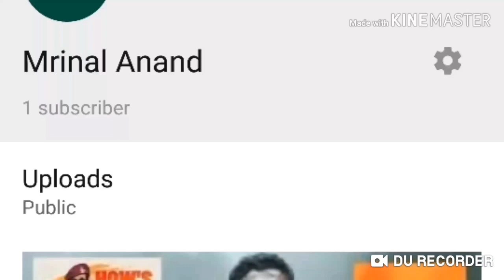Aksai chin kashmir in hindi.Aksai chin full story under china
Full story of 1962 india china war and aksai chin in kashmir explained in hindi